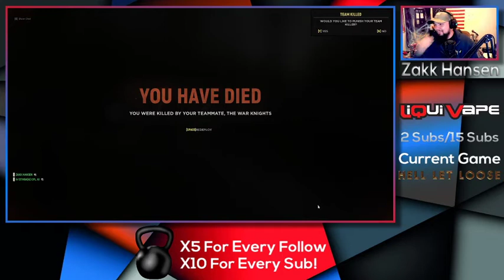Quarantine Stream Day 3 Highlights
Highlights from my channel